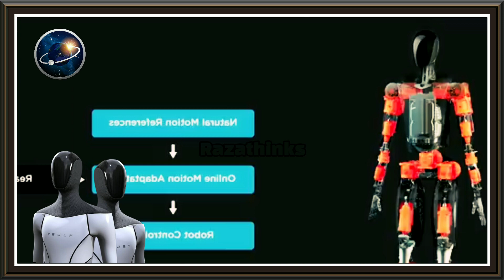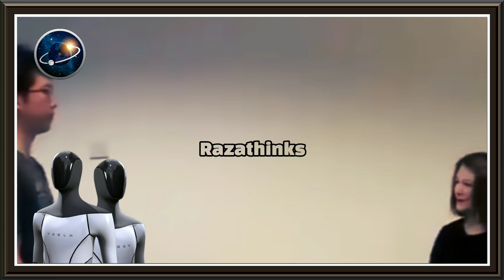A.I Tesla Robot | Tesla Robot Explained | Elon Musk | Razathinks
Thanks To All Of You For Being Here.

First of all, I am grateful to all of you Ladies and  gentlemen that you come to our channel. Today we will talk about (A . I Tesla Robot).
 Often the question comes to our mind about it..

So Today i am going to answer related to all these types of questions. that you can easily understand it. So let's start.

@Newsthink  @What If  @Ridddle
@Razathinks     . 5.5M views. 1days ago..